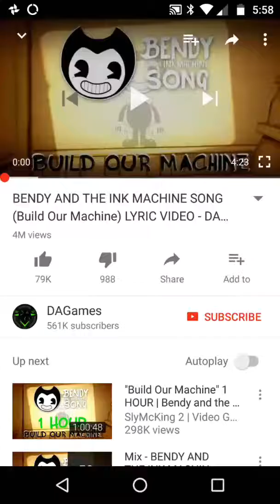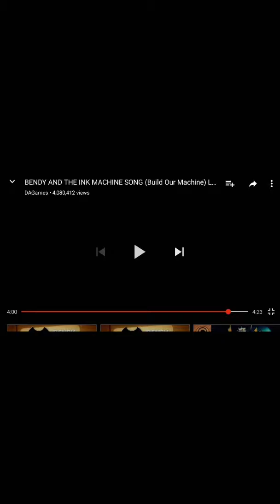Reaction video - dagames build on our machine first reaction video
This is a reaction video - dagames popular song build on our machine so I really like this song and I'm glad I download app so I can react to videos or do like animations